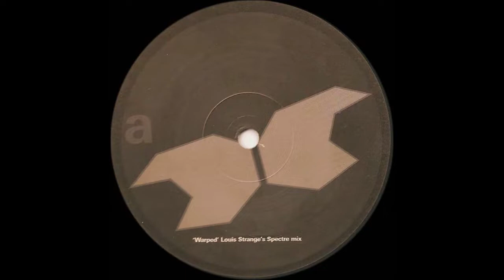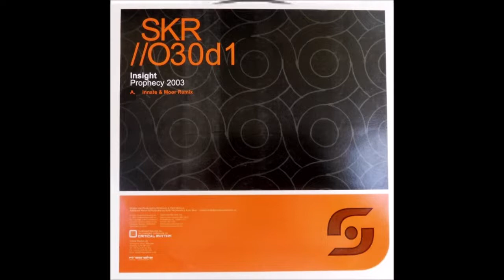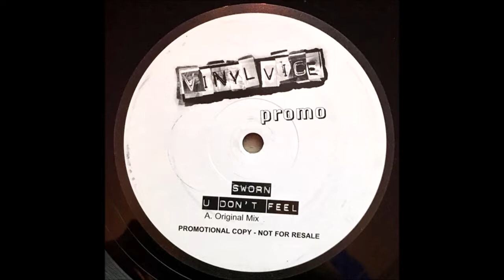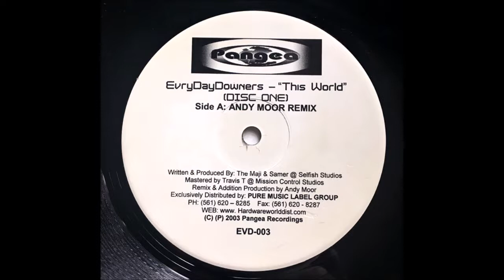Andy Moor - Moor Classics 2003-08 (The Celestial World Mix)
01. Andy Moor - Celestial Waves
02. Dub Disorder - Not Known 05:48
03. Spacetribe - Warped (Louis Strange Mix) 13:50
04. Kenny Shifter - Dark Little Self (Moor Vox) 20:21
05. Luminary - My World (Andy Moor Remix) 29:56
06. Insight - Prophecy (Innate & Moor Remix) 37:50
07. Luminary - Wasting (Andy Moor Remix) 45:12
08. Jose Zamora & Damian DP - Transatlantic (Moor Mix) 53:38
09. Sworn - U Don’t Feel (Vocal Mix) 1:00:20
10. Delerium - Angelicus (Andy Moor Remix) 1:09:27
11. Soul Projector - Borreggo (Andy Moor Remix) 1:16:35
12. Ridgewalkers - Find (Andy Moor Remix) 1:23:31
13. Schulz vs Andy Moor - Daydream 1:31:09
14. Andy Moor - Halcyon 1:38:30
15. Andy Moor - So Much More 1:45:40
16. Evrydaydowners - This World (Andy Moor Remix) 1:52:33